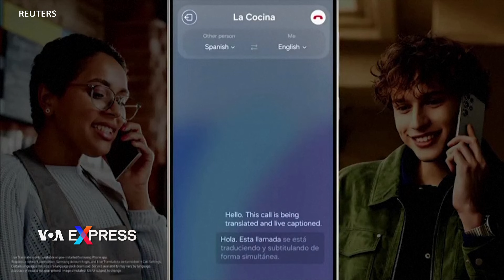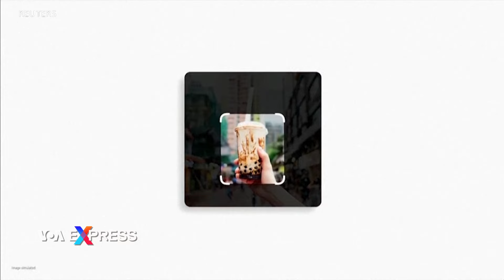Samsung ra mắt điện thoại thông minh mới có các chức năng ‘AI’ | VOA Tiếng Việt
Tập đoàn điện tử Samsung trình làng chiếc điện thoại thông minh cao cấp mới nhất của mình hôm 17/1 với nhiều tính năng của trí tuệ nhân tạo AI - chẳng hạn như dịch đồng thời các cuộc gọi bằng tiếng nước ngoài - trong nỗ lực mới nhất của công ty nhằm thách thức đối thủ Apple.

Chủ tịch Nghiên cứu Công nghệ của Samsung, Bob O'Donnell, khoe rằng chiếc điện thoại thông minh này cung cấp nội dung khoa học viễn tưởng tương lai mà mọi người đang đặt kỳ vọng vào AI.

Samsung tung ra sản phẩm này sau thông tin bị Apple vượt mặt về số lượng điện thoại thông minh xuất xưởng vào năm 2023, theo Tập đoàn Dữ liệu Quốc tế, nghĩa là năm ngoái Apple soán ngôi Samsung lần đầu tiên kể từ 2010 do nhu cầu về các thiết bị cao cấp - một phân khúc mà Apple thống trị - vượt xa tốc độ tăng trưởng của thị trường.

Đáp lại, Samsung cài đặt nhiều chức năng trí tuệ nhân tạo khác nhau trên các mẫu Galaxy S24 cao cấp của mình như một phần trong chiến lược thu hút người mua.

Các điện thoại mới sẽ có tính năng dịch giọng nói hai chiều trong thời gian thực của một cuộc gọi trực tiếp được thực hiện bằng hai ngôn ngữ khác nhau, công ty cho biết dòng Galaxy S24 là điện thoại thông minh đầu tiên cung cấp dịch vụ này.

Galaxy S24 còn có chức năng ‘khoanh vùng để tìm kiếm’ dữ liệu, người dùng có thể khoanh tròn bất kỳ phần nào của hình ảnh trên màn hình để google tìm kiếm dữ liệu.

Samsung cũng thông báo rằng Galaxy S24 mới của họ sẽ triển khai công nghệ trí tuệ nhân tạo tổng hợp của Google.

Thỏa thuận với Google sẽ đưa Samsung trở thành một trong những công ty đầu tiên thử nghiệm Gemini Ultra, mô hình ngôn ngữ lớn nhất và có khả năng nhất của Google, công cụ tìm kiếm khổng lồ trên mạng.